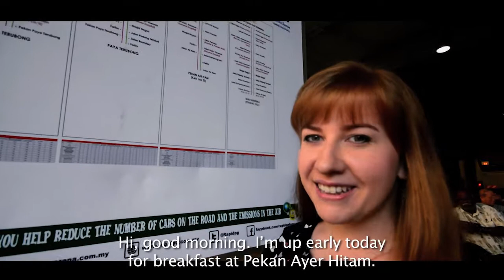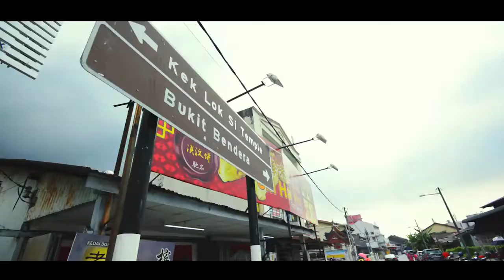Travel Like A Local - Penang Island | Episode 2 | Part 1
To travel for food is not unusual for every Malaysian. Let’s watch how Anna goes all local for a bowl of Penang curry mee.